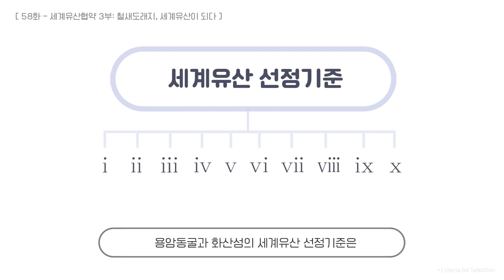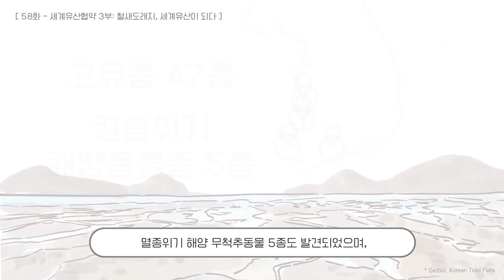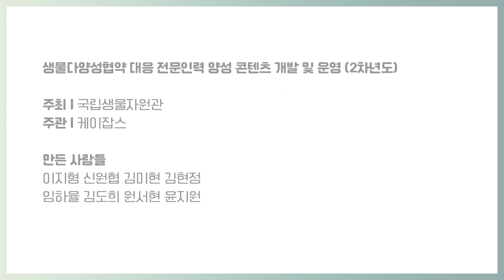ep58. 대한민국의 자랑스러운 철새도래지 서남해안, 세계유산이 되었습니다.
서남해안갯벌이2021년 새계자연유산으로 선정된 배경과 그 외 다양한 대한민국의 세계자연유산에 대해서 알아봐요.

☑출처
UNESCO World Heritage Centre, The Criteria for Selection
(주) 한국의 갯벌 세계유산 등재추진단, 지형지질의 특징,
환경부, 습지보호지역 지정 및 람사르습지 등록 현황('20.12월 기준),

만든이: 이지형 신원협 김미현 김현정 임하율 김도희 원서현 윤지원